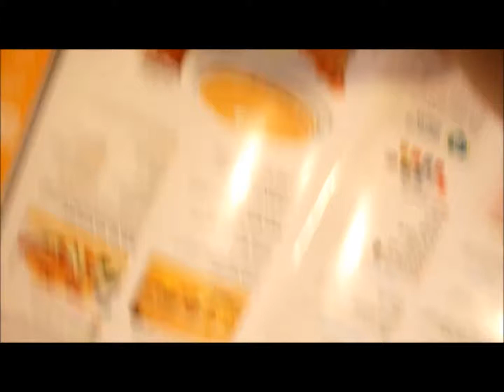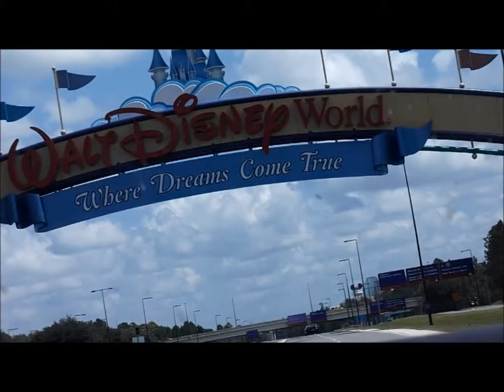MY LIFE: ITONYFY HITS FL S 2: HITTING UP DISNEY PART 1 (Florida Day 2)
In this video it's day 2 here in Florida and we hit up Disney World :))